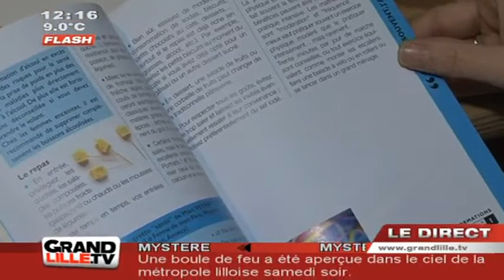Noël : Garder la ligne pendant les fêtes !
Quelques conseils diététiques pour éviter les excès pendant les fêtes

Sites webs/blogs, copiez cette vidéo avec le bouton "Intégrer" !